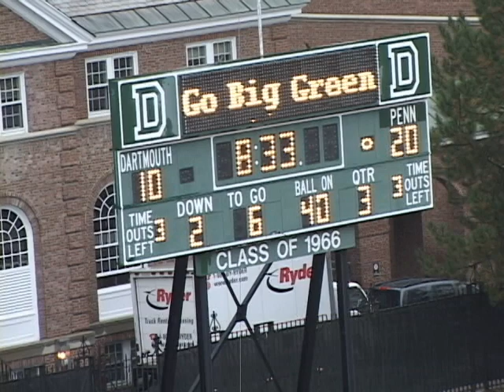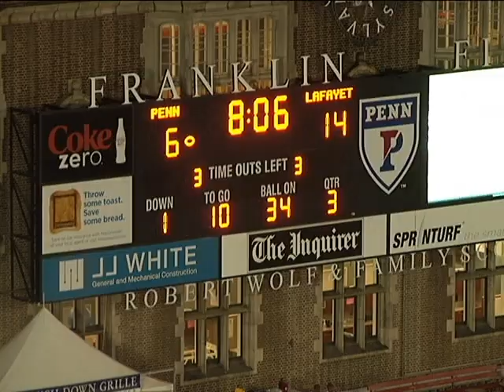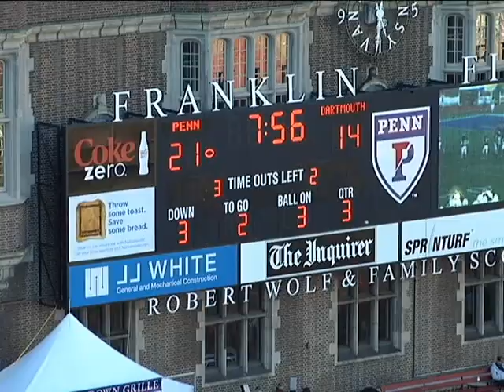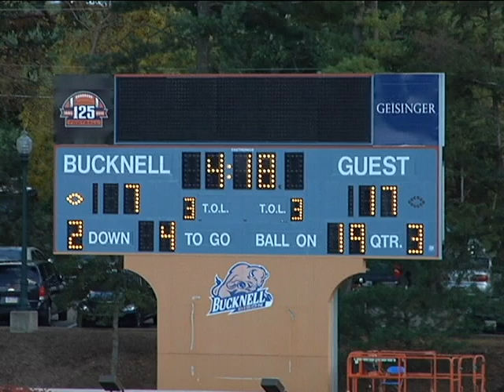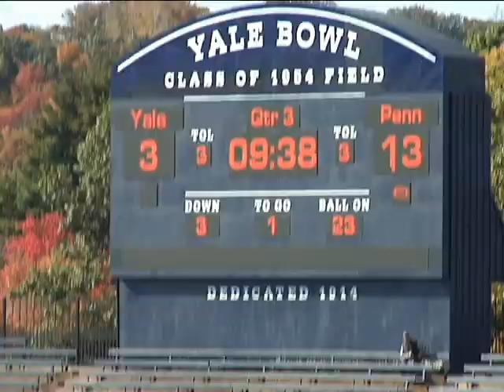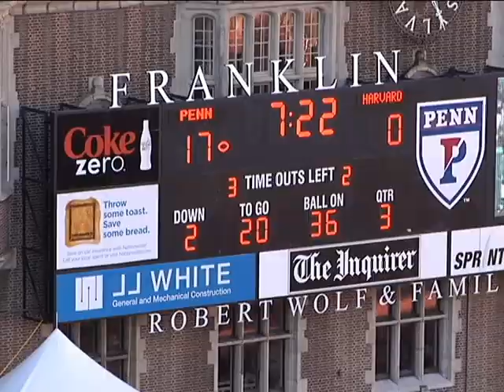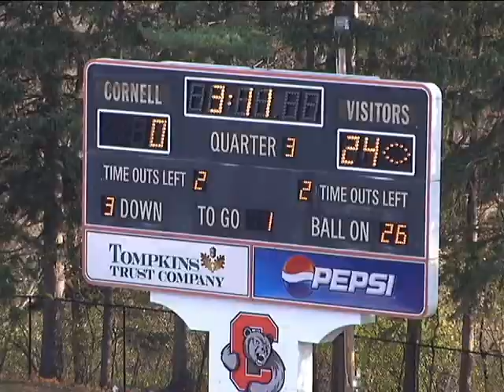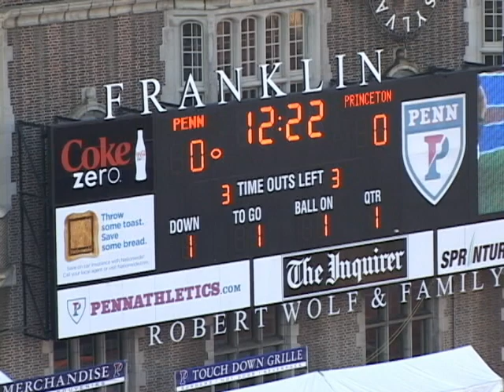Penn Football: Luke Deluca FB plays